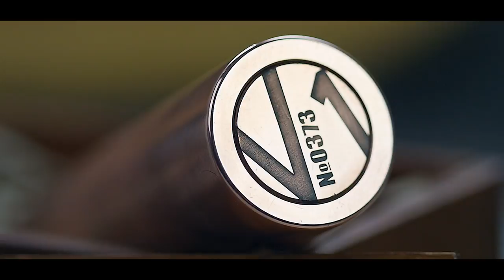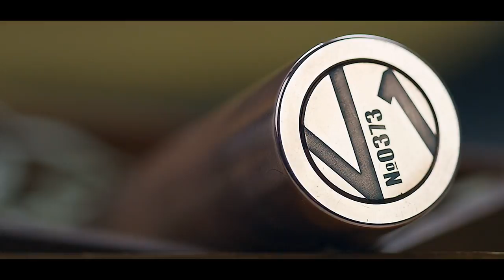V1 от Get Low Mods | Обзор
Get Low Mods — ребята из Санкт-Петербурга, которые взяли да сделали свой механический мод. Лаконичный. Не слишком пафосный. Без огромных гравировок на полкорпуса. Но с потрясающей производительностью — победители соревнования по клаудчейсингу на Vapexpo использовали именно Get Low Mods V1. В этом обзоре мы рассказываем, настолько ли V1 хорош, как его нахваливают.